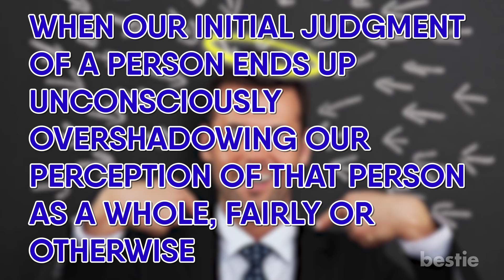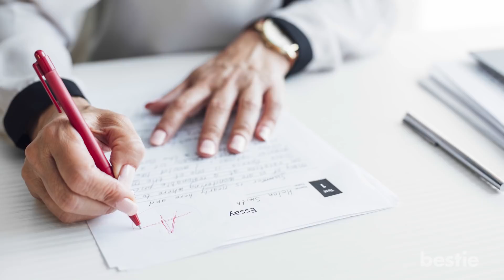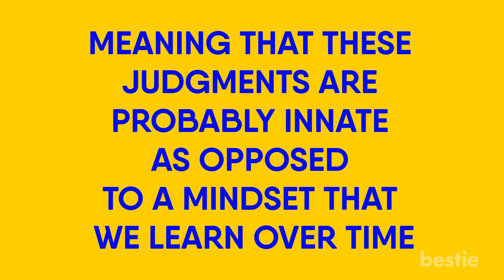Why First Impressions Matter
Why first impressions matter. Whether it’s a first date, a job interview, or just meeting a friend of a friend, first impressions are important. And depending on how much of a social butterfly you are, meeting someone for the first time can also be extremely nerve-wracking and stressful. But just how important are first impressions, really? After all, it’s not like you can glean everything there is to know about a person just from your first encounter, right? After all, people are complex and multifaceted.

Summary:
So what makes first impressions so important? While people are far too complex to be perfectly encapsulated in a single encounter, our brains may try to convince us otherwise. According to Psychology Today, human beings seem to be mentally hardwired to size each other up as quickly as possible. In fact, a person often makes up their mind about someone w ithin the first 7 seconds of meeting them! The reason for these snap judgments can stem from a number of different factors, but once they’ve been made, a first impression can be hard to move on from. Because of this, first impressions can be an important, and in some cases, your only opportunity to really “sell yourself” to the person you’re meeting, which can be especially crucial in situations such as job interviews where leaving someone with a good first impression can make or break your chances at employment. That being said, there are ways you can ensure a better first impression when meeting someone for the first time; you can start putting these strategies into effect once you gain a better understanding of what goes into a first impression to start with.

One weird little quirk in human psychology that has a strong impact on first impressions is an occurrence referred to as the “halo effect”. The halo effect occurs when our initial judgment of a person ends up unconsciously overshadowing our perception of that person as a whole, fairly or otherwise. The term gets its name because, when meeting someone for the first time, a positive external quality of theirs may shine over that person like a halo, glowing brightly enough to blind us from new details or information about that person that we may learn as time goes on. This can obviously lead to some incredibly harmful effects, such as some people being subjected to unfair and biased treatment based on aspects they can’t control, while others might be put on pedestals when their strengths seemingly overshadow their flaws. However, there are ways in which people have tried to work around the halo effect in order to be more fair and unbiased in their judgments. For example, in an academic setting, professors may choose to grade papers anonymously, so that preconceived notions they might have about specific students doesn’t have an adverse effect on their grades. You can also shake the halo effect simply by getting to know someone over a long period of time, such as in a long-term relationship. Eventually, the initial judgments of the halo effect will fade away as you begin to experience a more nuanced and realistic view of that person as new traits and information come to light.

Of course, while true substance can eventually overcome a suboptimal first impression, most people often don’t get the chance to make up for their initial mistakes. This means that if you want someone to have a high opinion of you from your first meeting onward, you should pay attention to the ways in which your behaviour might be received by others, such as tone, posture and body language. Additionally, now that you know this information, you should also be more mindful of the ways in which your own personal prejudices might hold sway over the way you view others on a first impression, and try to break yourself out of that knee-jerk, judgmental mindset and see people for who they really are beyond your first impressions.

Of course, breaking the psychology of first impressions is easier said than done. According to psychologist Leslie Zebrowitz from Brandeis University, the things that make or break a first impression can be as simple and subtle as someone’s facial information; even just seeing a photo of someone for the first time can be enough to create an impression which colours the thoughts and opinions you have of the person in question.